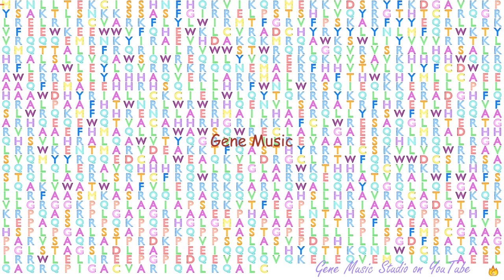Gene Music using Protein Sequence of SFI1 "SFI1 CENTRIN BINDING PROTEIN"